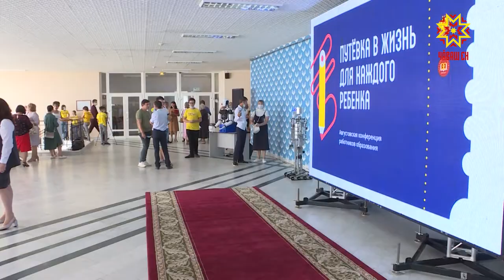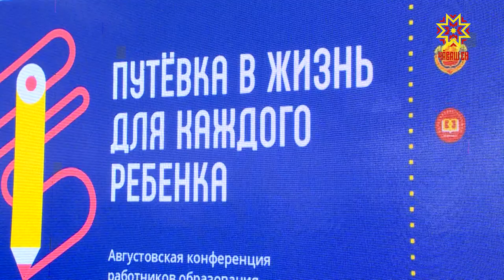Вĕренӳ çулĕ умĕнхи тĕлпулу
Тата тепĕр икĕ эрнерен вара — пиншер ачапа ашшĕ-амăшĕн чи хумхануллă саманчĕ. Вĕсен кăна-и? Вĕрентекенсем те вĕсенчен кая мар пăлханаççĕ. Авăн уйăхĕн пĕрремĕшне те, вĕренӳ çулĕн тăхăр уйăхне те тĕрĕс-тĕкел, пысăк çитĕнӳсемпе ирттересси — пурин тĕллевĕ те.